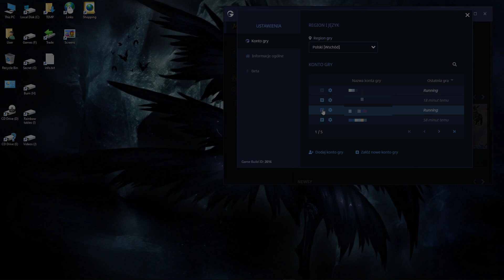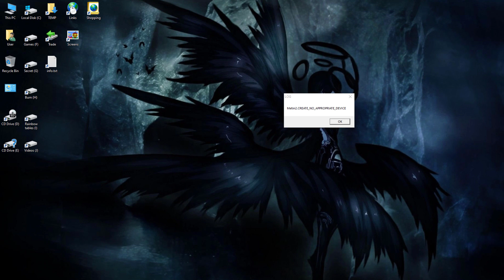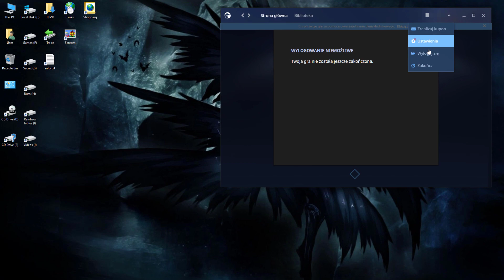Metin2.pl - Wielkie powroty i (nie)wielkie zaskoczenia...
W ostatnich dniach postanowiłem powrócić do gry, odświeżyć nieco stare konta i przygotować się do nagrań. Niestety to co zastałem - przygotowując się do nich - przerosło moje najśmielsze oczekiwania. Zaledwie już pierwsze 30 min z prób logowania kont, natchnęło mnie do stworzenia tej składanki. Film przedstawia w skrócie to, co ukazało się moim oczom niecałe 30 min... Pierwsze koty za płoty, mam nadzieję, że dalej będzie już tylko lepiej oraz że już niedługo będzie okazja do nagrania czegoś ciekawego. A na tę chwilę krótki filmik z moich zmagań z logowaniem do gry i tego co zobaczyłem po zalogowaniu! Zachęcam do oglądania :).